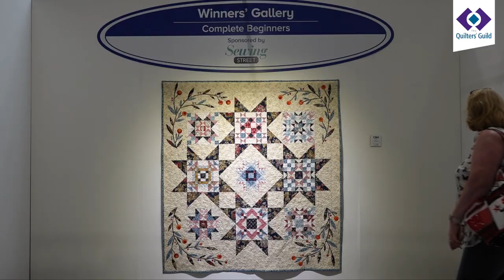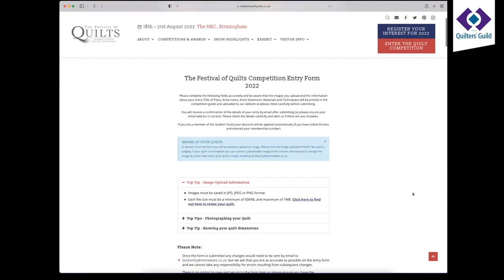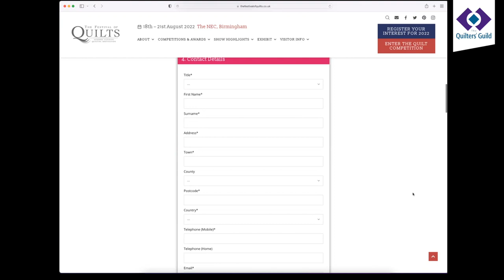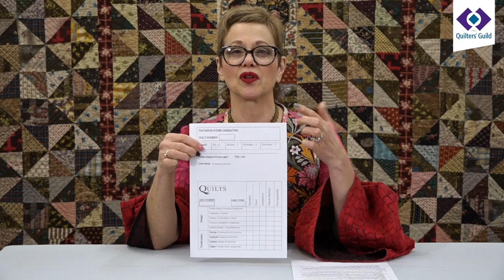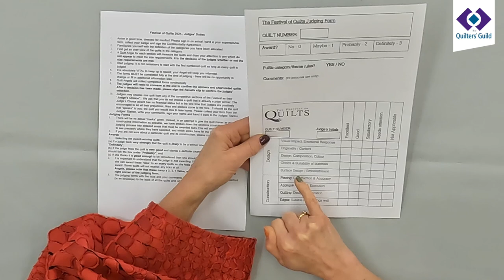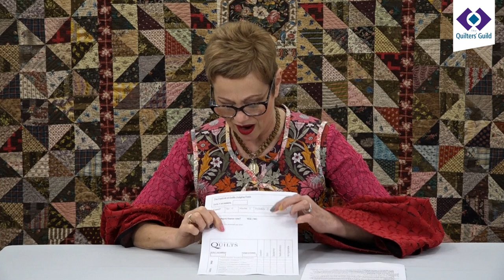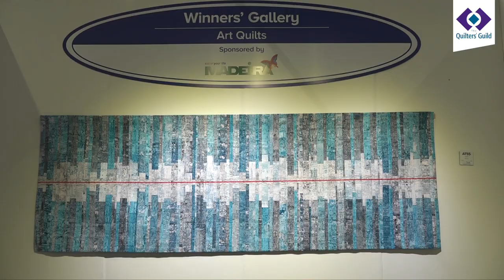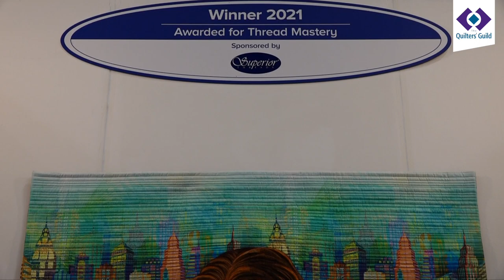Philippa Naylor: Judging at Festival of Quilts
Award-winning quilter Philippa Naylor explains how quilts are judged at the Festival of Quilts, the UK's largest quilt show. She gives valuable advice on what to bear in mind when you enter your quilt as well as an insight into what judges are looking for. Philippa encourages quilters of all skill levels to enter their work. Along with the buzz of seeing your quilt displayed, you will receive positive feedback to take with you on your quilting journey. Quilters' Guild members receive a discount on the competition entry fee.

If you'd like to learn more about becoming a Quilt Judge with The Quilters' Guild please

00:00 Intro
01:50 Benefits of entering the show
02:28 First steps in quilt entry
04:09 The judging process
05:00 Judges’ duties
05:28 Judges’ comments and entry form
06:10 Reasons for disqualification
06:50 Allocation of judging categories
08:20 Quilt Angels’ duties
09:00 Overview of typical judging day
10:28 The qualities judges are looking for
12:33 How quilts are shortlisted for judging
14:02 Visual impact and emotional response
14:40 Design categories
15:09 Construction categories
15:28 Thought process on marking and comments
18:33 Past winners at Festival of Quilts
18:43 Reaching a consensus
20:34 Encouragement to enter a quilt
20:50 Story of past winner